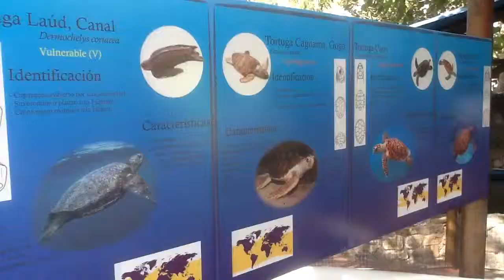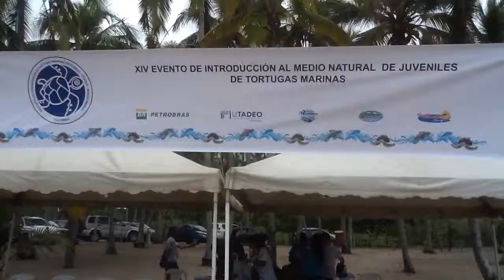300 Tortugas Marinas de 8 Meses de Edad, Vuelven a su Medio Natural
300 Tortugas Marinas de 8 Meses de Edad, Vuelven a su Medio Natural